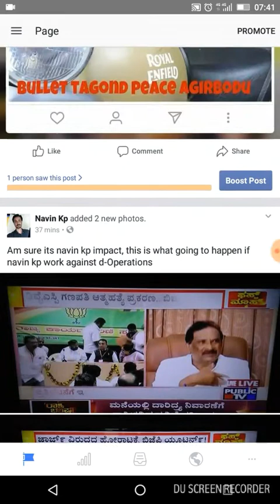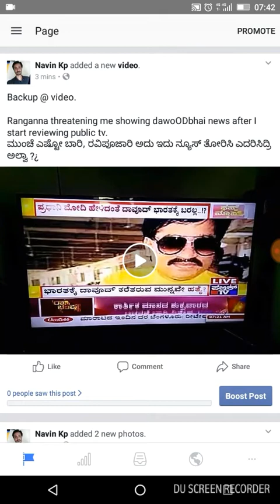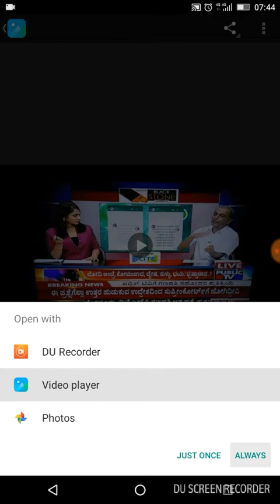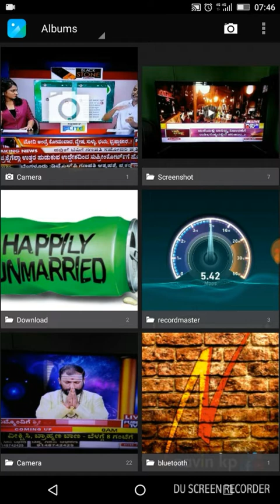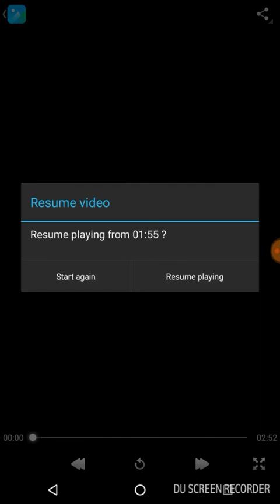nvn # public tv response as MAFiA message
This is I Ranganna use to send MAFiA message for me at beginning days, he only show me a MAFiA message behind a news. Fact is i met him personally for two times for job, but no use, I fail to get a job. Important thing is he threaten me thinking that am planning to take Ranganna help to beat bosS Biligiri Ranganathan